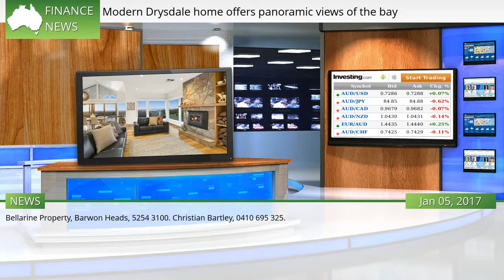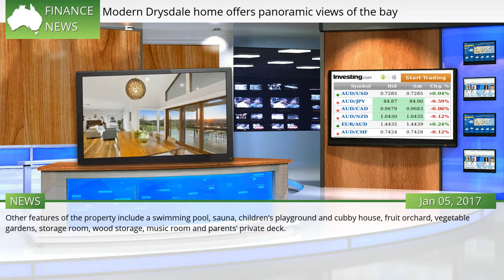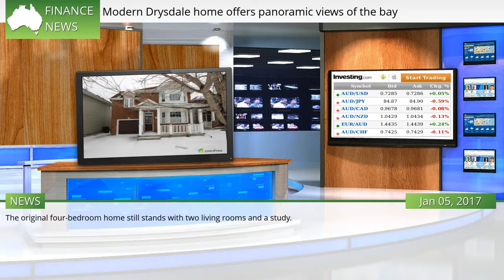Modern Drysdale home offers panoramic views of the bay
135 SETTLEMENT RD SOUTH, DRYSDALE  135 SETTLEMENT RD SOUTH, DRYSDALE Bedrooms: 4  #974